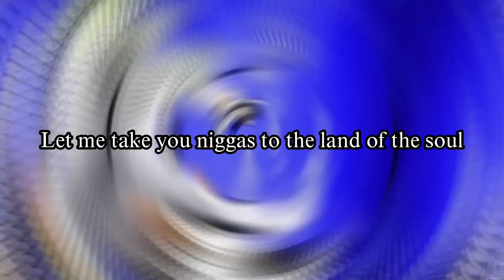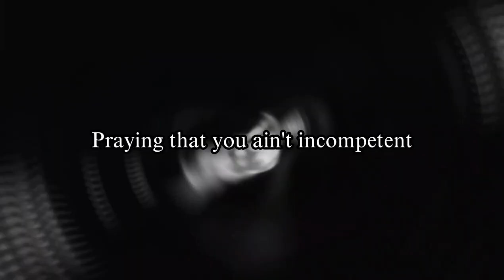BLEACH FREESTYLE | IAMCHRISCRAIG (feat. JAMAR ROSE) - "BankaI" [Bleach AMV]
BLEACH RAP | Bankai Freestyle! | IAMCHRISCRAIG, Jamar Rose (Bleach AMV)

*BLEACH and its characters are created and owned by Tite Kubo.
Bleach (stylized as BLEACH) is a Japanese anime television series based on Tite Kubo's manga of the same name. It was produced by Studio Pierrot and directed by Noriyuki Abe. The series aired on TV Tokyo from October 2004 to March 2012, spanning 366 episodes. The story follows the adventures of Ichigo Kurosaki after he obtains the powers of a Soul Reaper—a death personification similar to the Grim Reaper—from another Soul Reaper, Rukia Kuchiki. His newfound powers force him to take on the duties of defending humans from evil spirits and guiding departed souls to the afterlife.
➥ Credits:
AMV - Rent-a-Kiri
Songwriting - CC, Jamar Rose
Instrumental Production - ZephrasHD
Mixing/Mastering - CC
➥ Follow ZephrasHD!:
➥ Follow @Jamar Rose!